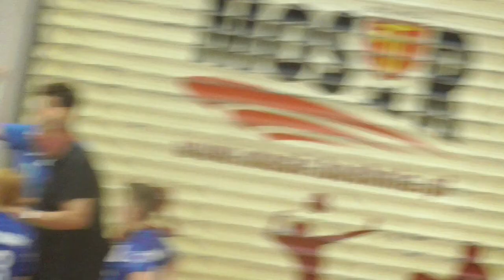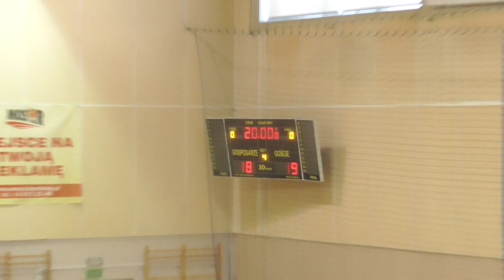Hutnik Kraków - PMOS Chrzanów, cz. 2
III Turniej im. Wł. Stawiarskiego, kategoria dzieci, 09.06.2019 r.